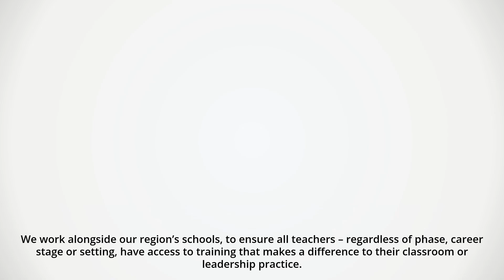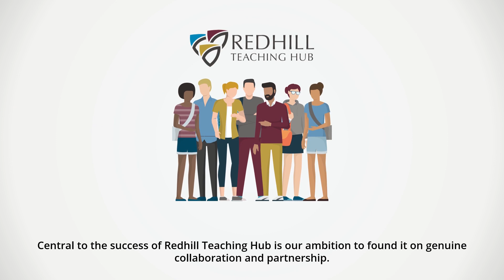Welcome to the Redhill Teaching Hub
Redhill Teaching Hub is your designated hub providing high quality CPD and training across all schools in Gedling, Bassetlaw and Newark & Sherwood.

We work alongside our region’s schools, to ensure all teachers – regardless of phase, career stage or setting, have access to training that makes a difference to their classroom or leadership practice.

Our Hub is your Hub – a recognisable and reliable feature in the local landscape – easy to find, easy to talk to, easy to use.